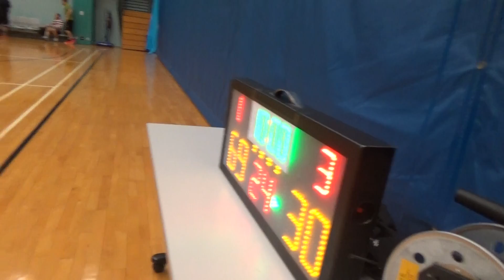20151018 GOOD-FOR-NOTHING VS 佐佑狩 4th Quarter